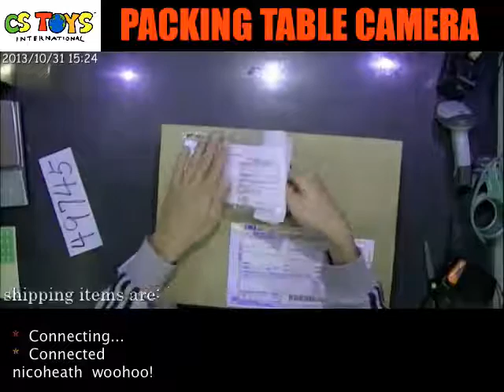49745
【SEARCH ITEMS BEFORE AND AFTER PACKING】